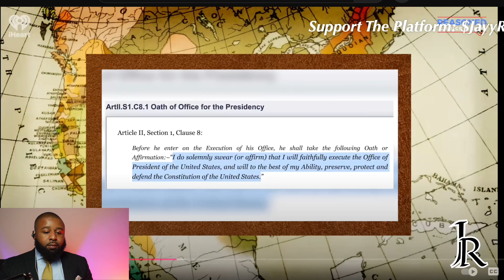Angela Rye Crashes Out! Turns On Host Over Trump Victory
Stream And Record Like Me
Ecamm Live

Amazon Storefront

Aqua Di Gio Parfum

Valentino Uomo Born In Roma Coral Fantasy for Men

Tom Ford Black Orchid

Christian Dior Sauvage Elixir Parfum Spray For Men

Paco Rabanne 1 Million Parfum Men Parfum
ttps://amzn.to/3vQMOpI

Bleu de Chanel Eau de Parfum

About
Welcome to JayyRedd Unfiltered, the home of thought-provoking and passionate discussions on various social issues in American culture. Here, we believe in free thinking and unfiltered opinions, providing you with a unique perspective on the world around us. Join us as we dive deep into topics that matter, challenge conventional thinking, and strive to make a difference. 🔥🌍💭